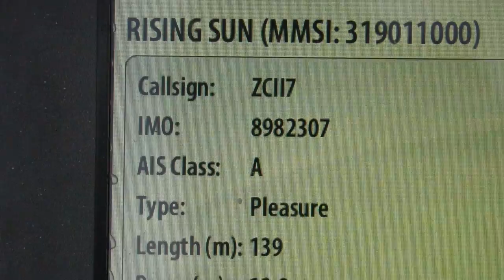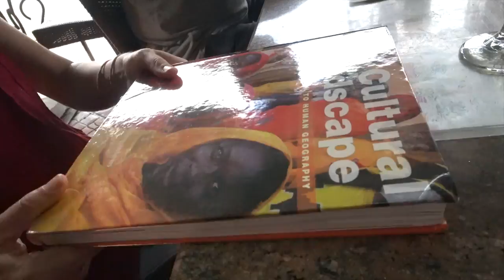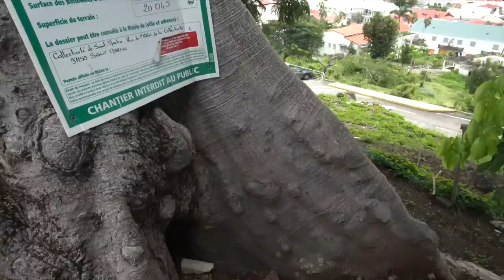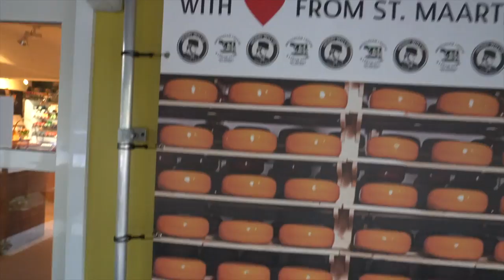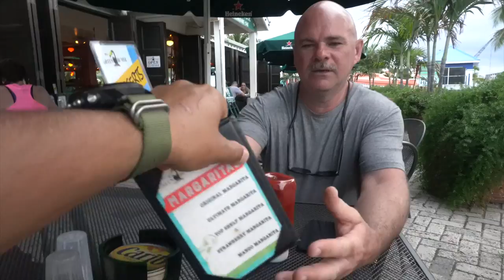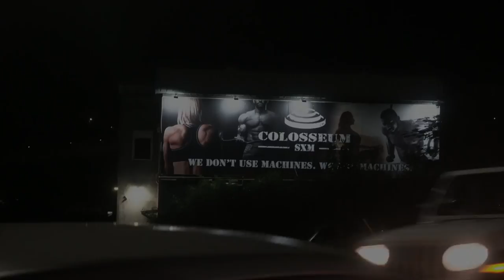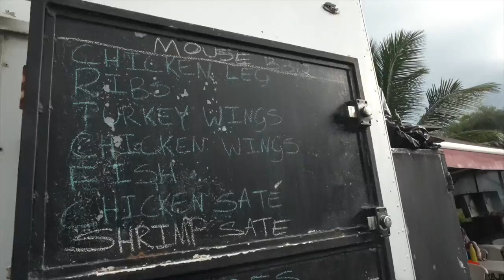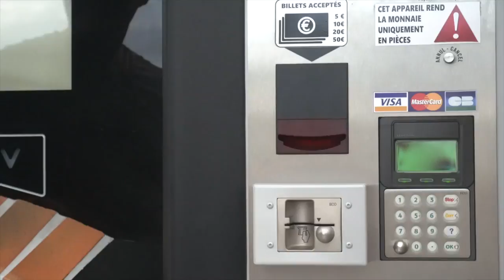Остров Сант Мартен (St. Martin). Один остров два государства, Франция и Голландия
Друзья, вот мы и пришли на остров Сант Мартен или St. Martin. Один остров с населением порядка 100 000 человек, который разделен между Голландией и Францией. Первое знакомство с островом и первое впечатление о стране или странах в нашем видео. Еще одно место на Карибах, в котором уживаются разные культуры. Один остров два государства, Франция и Голландия. Посмотрим на садящиеся самолеты практически на головы людей на пляже и много, много другого.